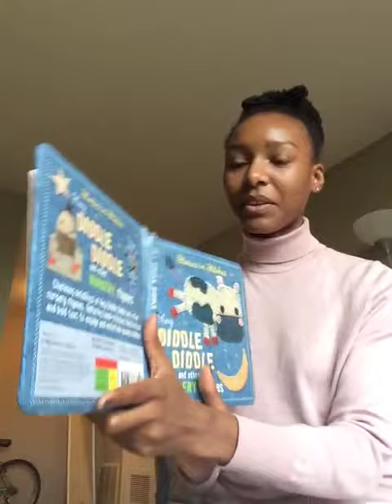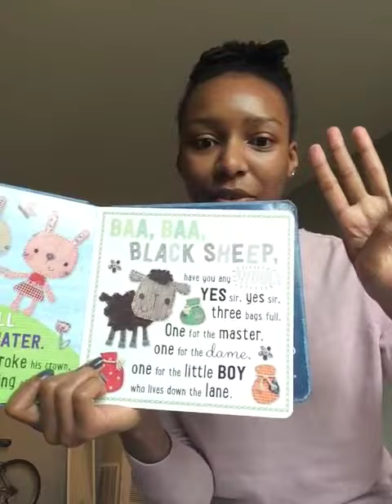Ms IJ Sings 4 7